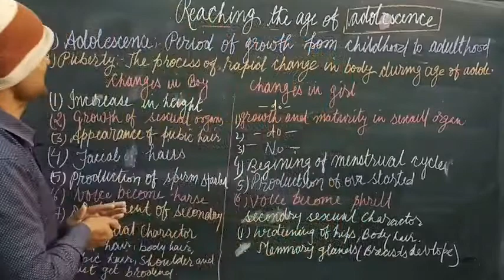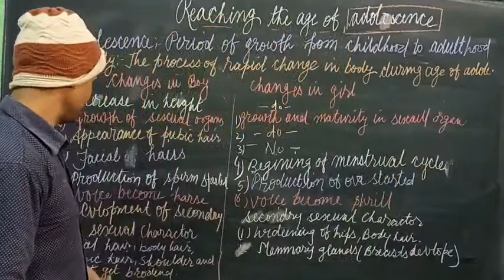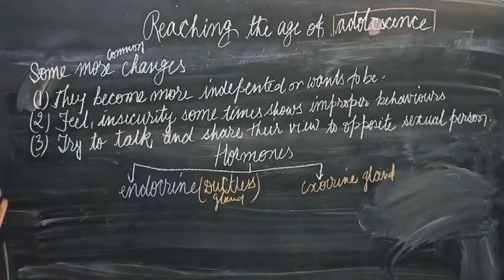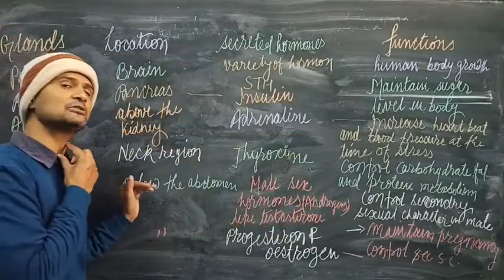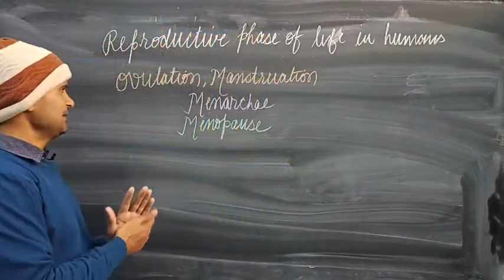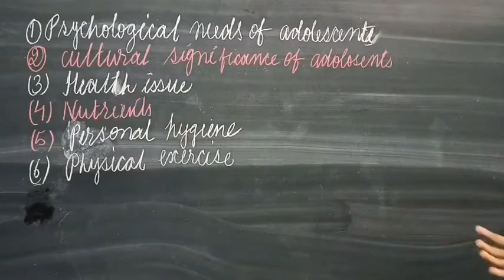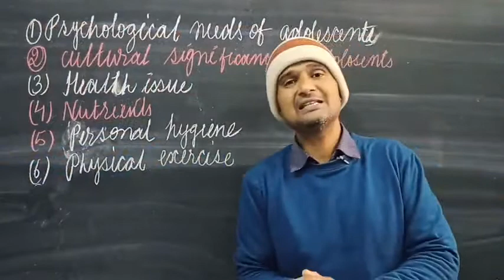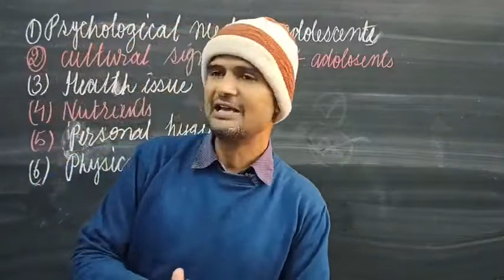reaching the age of adolescence, class 8 , chapter 10 JAGRITI PUBLIC SCHOOL